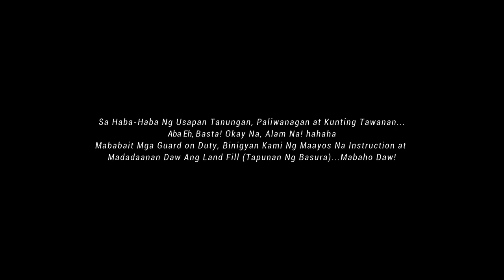ESR | Getaway | Sariaya | Pt1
first part of our getaway to sariaya quezon with a little bit of obstacle, bumpy road...wrong turn, but it was fun ride. @chubobet @remjo271